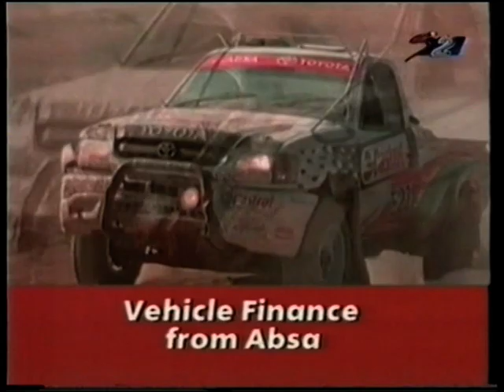Mafikeng 400 2004 (video 1 of 5)